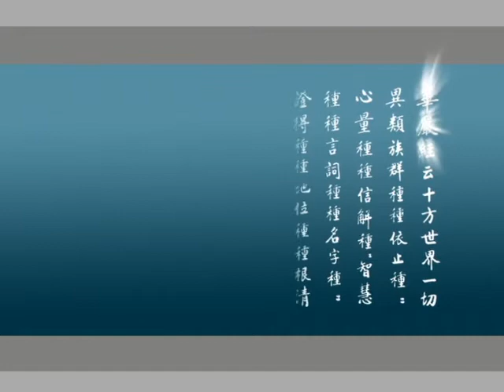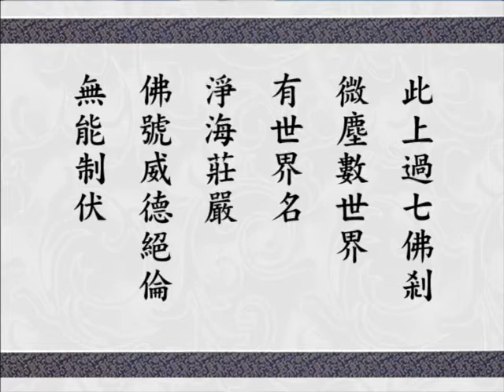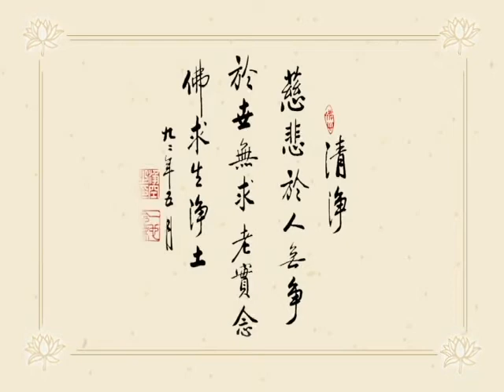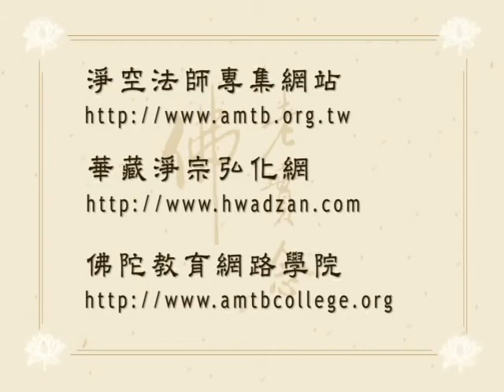大方廣佛華嚴經 0887 ｜淨空老和尚主講